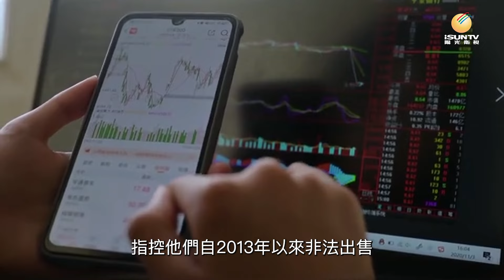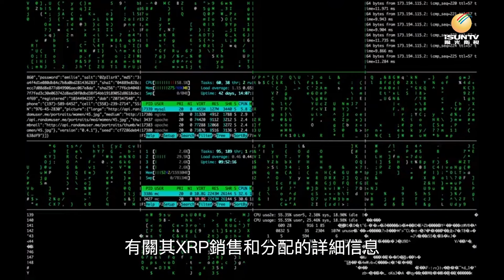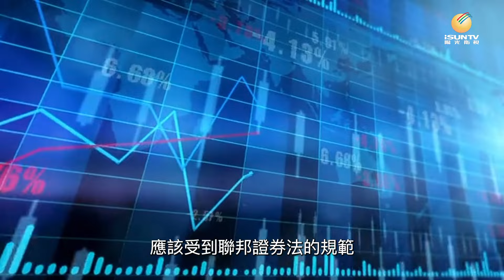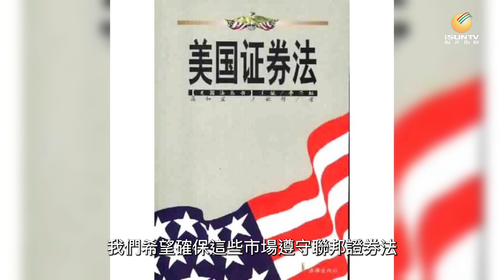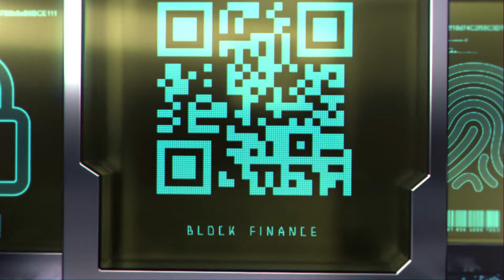SEC主席Gensler對Ripple案感失望 法官要求安排和解會議【鏈金坊 EP99】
美國證券交易委員會(SEC)與金融科技公司Ripple之間的訴訟案件仍在持續進行中，但雙方是否有可能達成和解呢？近日，SEC 主席 Gary Gensler 首次對此案發表了自己的看法，表示對法院的判決感到失望與挫折，同時也透露了 SEC 對加密貨幣和人工智慧領域的監管計劃。
招聘以下崗位： 人工智能編劇、人工智能編輯、互聯網市場營銷、文字與視頻編輯。